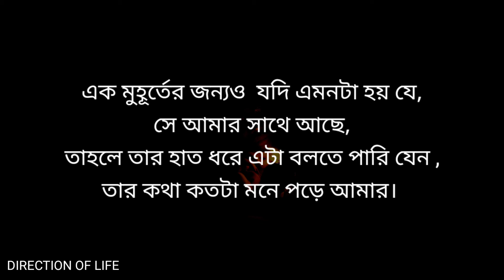BREAKUP এর পরের জীবন || Bangla motivation video || Inspirational video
ভিডিও টি যদি ভালো লাগে তাহলে channel টি

Best Motivation video in Bangla
New Motivation Bangla video

LIKE👍SHERE👍COMMENT🙏🙏🙏🙏🙏